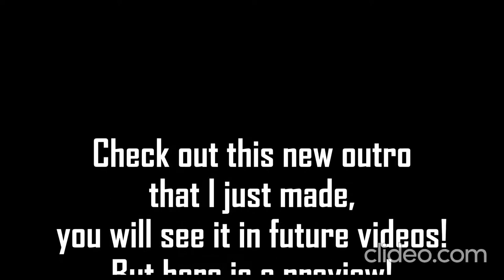NEW OUTRO!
New outro you will see in future vids